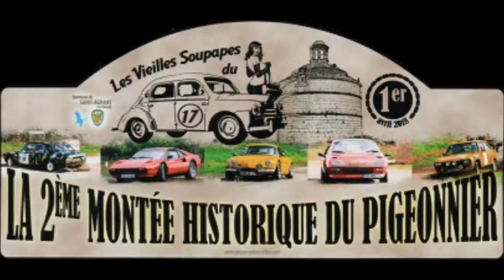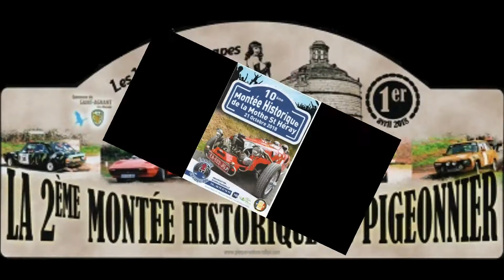2 eme montee historique du pigeonnier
renault 8
tour de corse
2eme montee historique
pigeonnier
renault
5 turbo
ladiville
course de cote
st agnant
les vielles soupapes